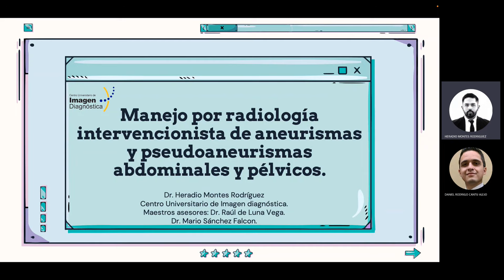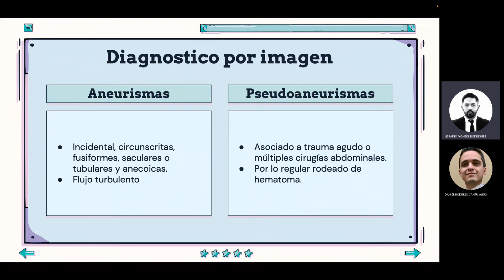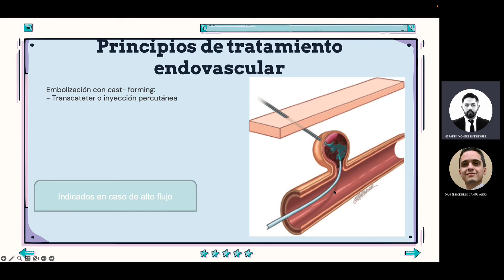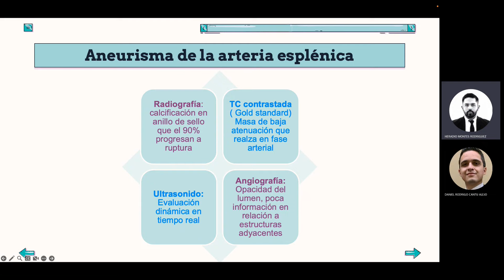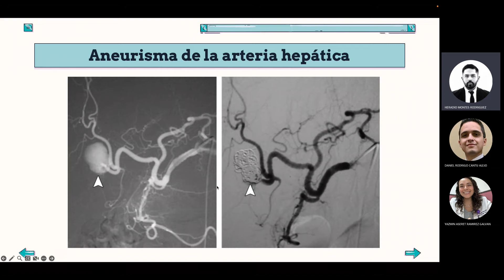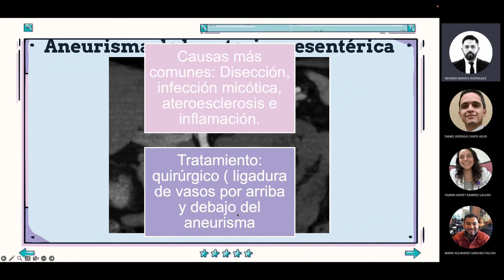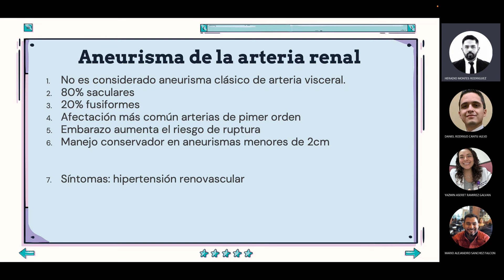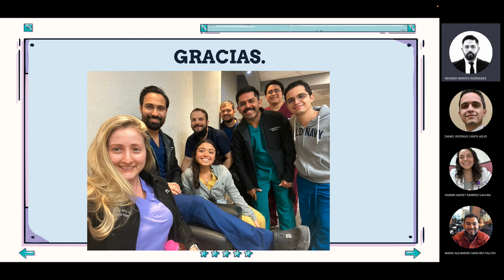Manejo de aneurismas y pseudoaneurismas abdominales y pélvicos por el Dr. Heradio Montes.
Módulo: Radiología intervencionista.
Asesor: Dr. Raul de Luna Vega y Dr. Mario Sánchez Falcón.